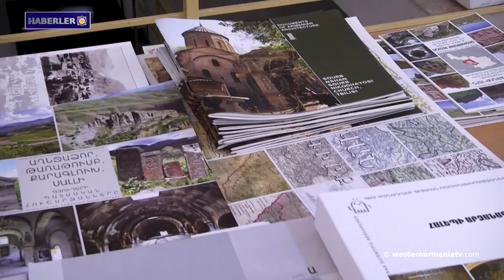EC, RF ve Azerbaycan Savunma Bakanları Moskova'da buluşacak․Haberler 28.07.2021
1- "İşgal Altındaki Devletlerin Kendi Kaderini Tayin Hakkı" konulu çevrimiçi etkinlik.
2- Azerbaycan ordusu Vardenis yakınlarındaki Ermeni mevzilerine saldırdı.
3- EC, RF ve Azerbaycan Savunma Bakanları Moskova'da buluşacak.
4- Ermeni Mimarisi Araştırma Vakfı’nın faaliyetleri, sorunları ve gelecek planları.
5- Batı Ermenistan'ın güneydoğu bölgelerinde Afgan göçmenlerin sayısı her geçen gün artıyor.
6- Batı Ermenistan'ın Van ilinde ortaya çıkan buluntular Urartu öncesi tarihine ışık tutacak.
7- Yerli "şerpalar" Ararat Dağı'nda dağcıların en büyük yardımcısı.